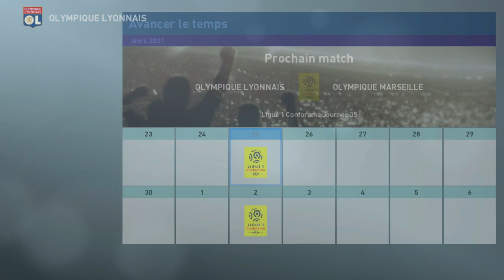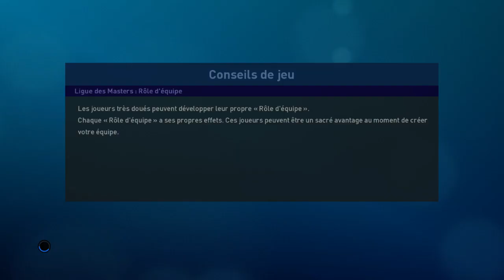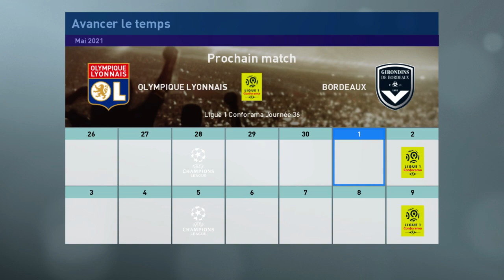PES 2019 Vers une légende #67 La tension monte !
Le temps file et la saison aussi !